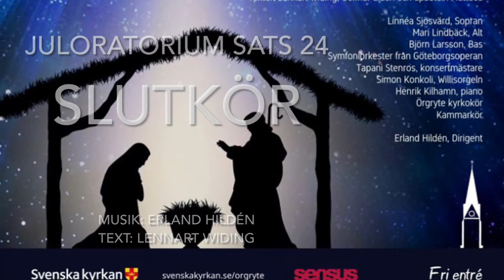Lucka 24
Följ med oss mot julen med sistadelen av Erland Hildéns Juloratorium. Örgryte pastorats webbsändningar.